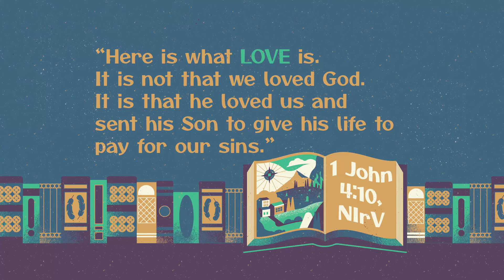01 2208 PreviewVideo Love